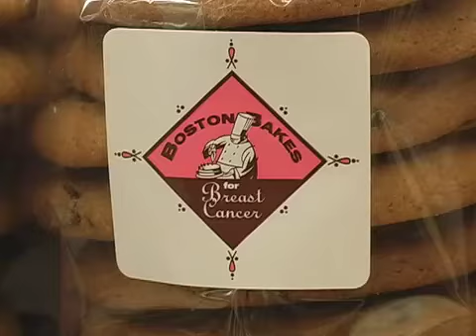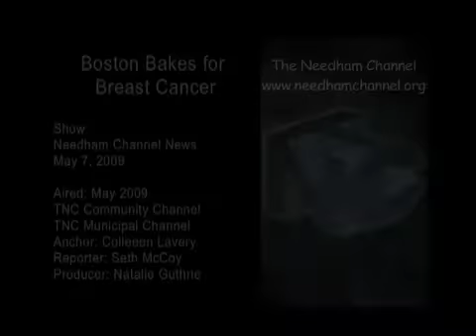Boston Bakes for Breast Cancer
This segment aired as part of the Needham Channel News, a LIVE weekly newscast in the town of Needham, MA. Each year, area businesses and individuals participate in a program that aims to raise money and awareness for breast cancer research. The event is an excellent excuse to indulge your sweet tooth!